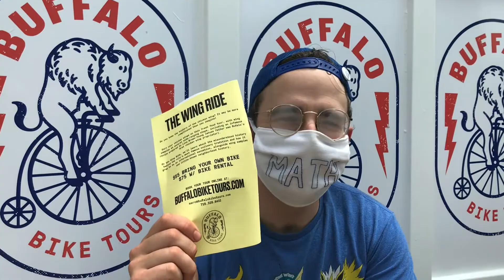The Reviews Are In! Mambo Wings - John Young Day 2020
Lina Brown-Young is bringing back her father John Young's infamous mambo wings, a recipe that has been unavailable for the last 20 years. Young was proprietor of Wings N' Things, Buffalo's first chicken wing shop located on Jefferson Avenue but has been largely omitted from official city narratives. The special thing about mambo wings was the sauce, often described as "lip smacking and liver quivering".

Mambo wings will also be available on Buffalo Bike Tours' Wing Ride.

At Buffalo Bike Tours, we are passionate about bikes and passionate about Buffalo – and we are dedicated to sharing our city’s story on two wheels. Our history tours provide sightseeing of Buffalo’s rich architecture while food tours provide samples of Buffalo’s best chicken wings and new foodie hotspots. Whether you’re a tourist, a visitor, or wanting to book a private team building activity – let the experienced guides at Buffalo Bike Tours provide an experience you’ll remember. So book one of our guided tours – or take out one of our bike rentals at Canalside and ride...before it snows.

~Follow Buffalo Bike Tours on social media~